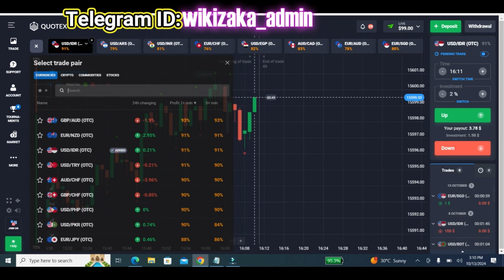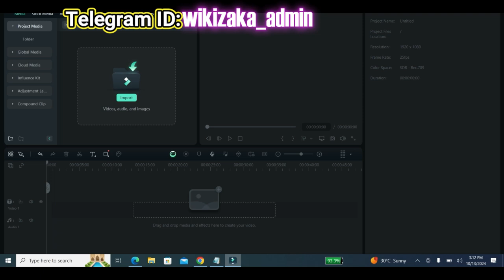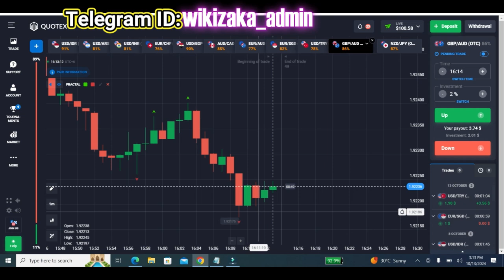5 Quotex Trading Mistakes You're Making and How to Fix Them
5 Quotex Trading Mistakes You're Making and How to Fix Them
quotex live trading tips for Beginners
quotex strategy
quotex trading live
live trading quotex
quotex live trading india
quotex trading tips
tips and tricks trading quotex